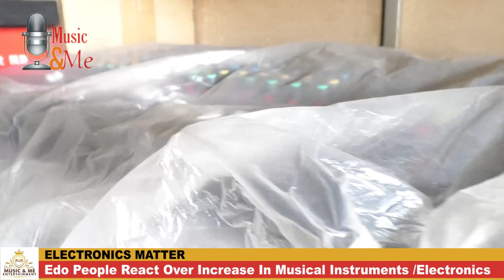LATEST PRICE OF MUSICAL INSTRUMENTS